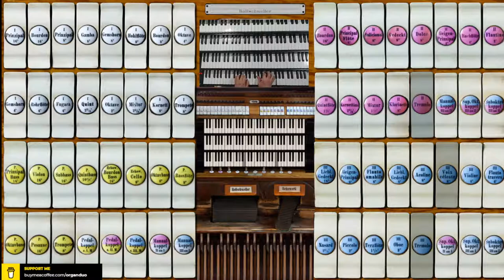Preludio, Op. 156 No. 1 | Joseph Rheinberger | Hauptwerk Chorzow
Hauptwerk 6 has been giving me polyphony problems - on 2 largest sample sets by Piotr Grabowski - Alessandria and Chorzow notes would start to disappear randomly. It appears that this is a bug and they will be fixing it in the next Hauptwerk upgrade. But I think I found a workaround.

Instead of loading all the stops in 24 bits (close, front, middle and rear) today I loaded only rear stops of Chorzow sample set and the organ behaved fine. Ausra first tested the sound on her demonstration video and later I practiced and recorded this Preludio from Op. 156 by Joseph Rheinberger using Tutti registration. Hope you will enjoy this powerful sound and beautiful Romantic style harmonies!

Thanks so much for your support! You get early access and I get to keep going.